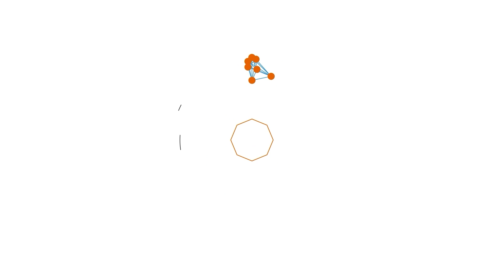Uçan Panda - PalWorld Türkçe | 8. Bölüm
Onlar pokemon değil, PAL. Çok benzer tarzda olsa da kendine has karakterleri, devasa haritası, harika karakter tasarımıyla özellikle pokemon hayranlarının yıllardır beklediği oyun. Pal'ları yiyebiliyoruz, yakalayıp yanımızda savaştırabiliyoruz, craft işlerinde kullanabiliyoruz hatta binebiliyoruz da. Erken erişimde olan oyunda şimdiden 111 Pal bulunuyor. Pal'lar hakkındaki herşeyi öğrenmek, tüm haritayı kefşetmek ve boss savaşlarına eşlik etmek isterseniz, hoşgeldiniz.